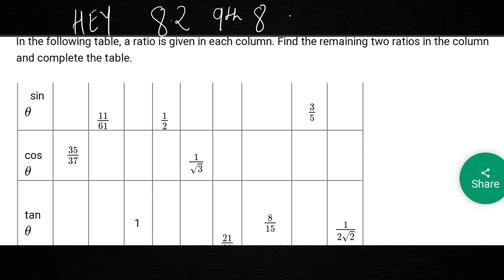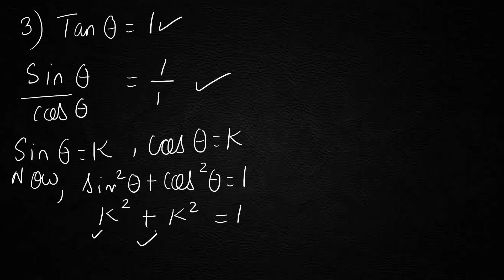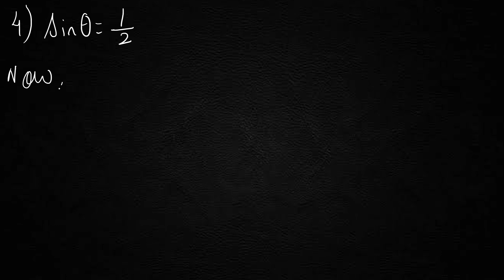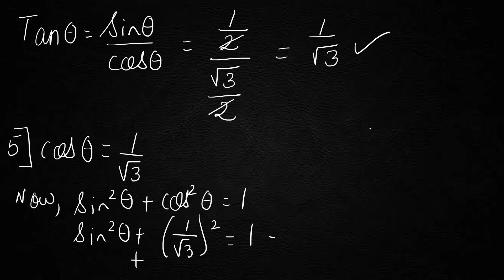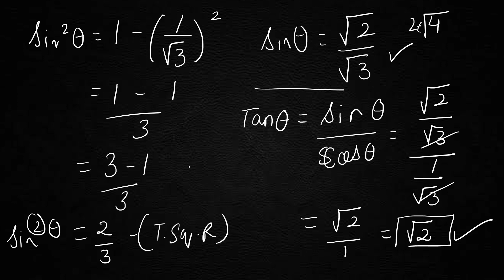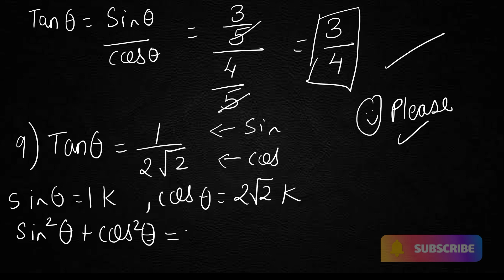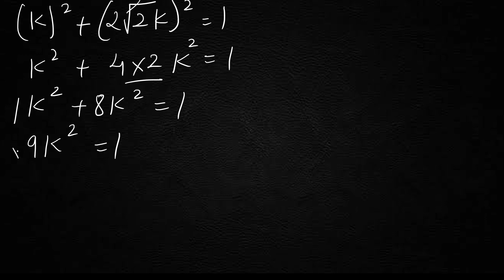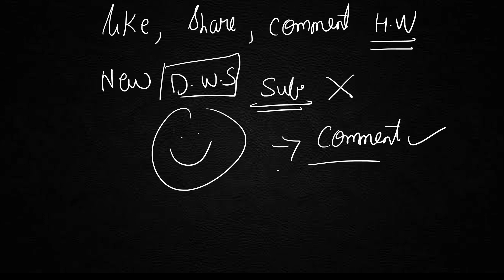9th STD Trigonometry || 8.2 Exercise Part 1 || Easy explanation || Maharashtra Board